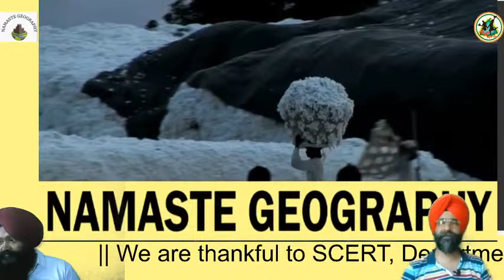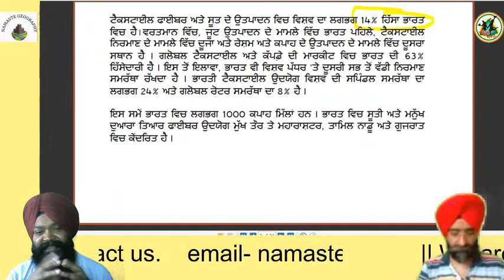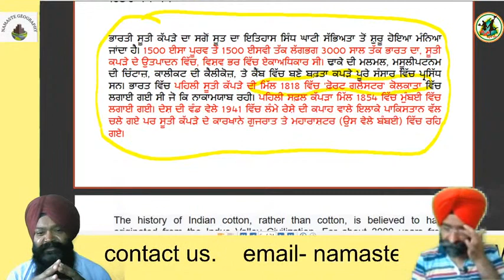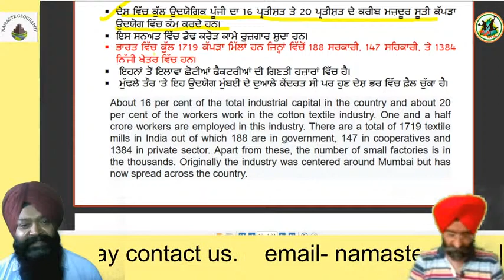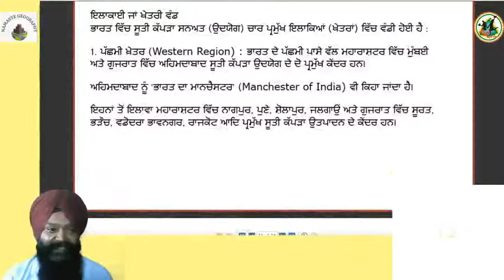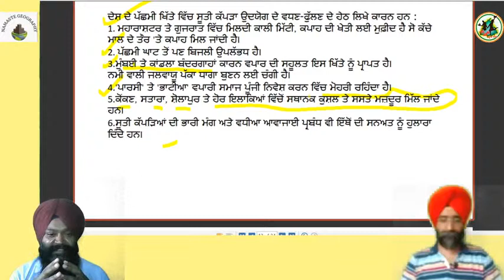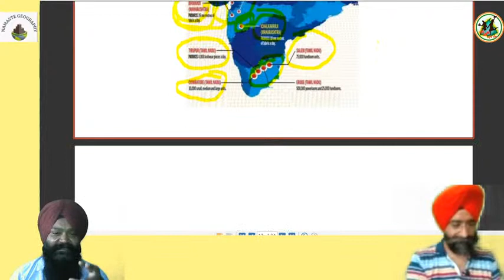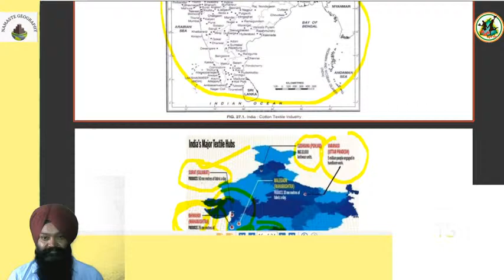COTTON TEXTILE IN INDIA PART 1 12TH CLASS | PSEB | CBSE | PADHO PUNJAB PADHAO PUNJAB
COTTON TEXTILE IN INDIA PART 1

cottontextile industry in india, indiancotton textile industry, cotton textile in india, cotton textile industryindia in hindi